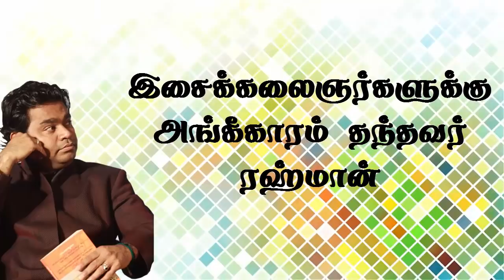புன்னகை மன்னன் பாடல் பதிவில் நடந்த சுவாரஸ்யம் | பகிரும் பாடகி சித்ரா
In this video, Singer Chitra talks about her first meeting with A R Rahman. At that time, he was assisting Ilayaraja. Chitra thought that how this small boy can play keyboard. Later, when she went for singing Roja songs, she remembered that that small boy is now the music director. She also acknowledges A R Rahman for crediting all musicians in the music cover.

Krishnan Nair Shantakumari Chithra, often credited as K. S. Chithra or simply Chithra, is an Indian playback singer from Kerala. Chithra also sings Indian classical, devotional, and popular music. She has sung more than 25,000 Songs n a number of Indian languages such as Telugu, Malayalam, Kannada, Tamil, Hindi, Bengali, Oriya, Punjabi, Gujarati, Tulu, Urdu, Sanskrit and Badaga as well as Foreign languages such as Malay, Latin, Arabic, Sinhalese and English. Chithra is a recipient of six National Film Awards(Most by any Female Singer in India), eight Filmfare Awards South nd 35 different state film awards. She has won all the four south Indian state film awards.[11] She was honored with India's civilian honor Padma Shri in 2005. She is the first Indian woman who was honored by House Of Commons, British Parliament, United Kingdom. She is the only singer from India who was honored by the Government of China at the Qinghai International Music and Water Festival. She is the only South Indian female singer who has presented her maiden concert at the world's prestigious concert hall Royal Albert Hall in London. Her song "Kannalane/Kehna Hi Kya" from the film Bombay (1995) was included in The Guardian's "1000 Songs Everyone Must Hear" list.

The content owner of the major parts of this video is Reel Petti.